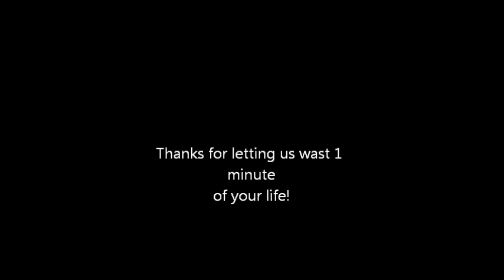ghost caught on tape pt2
ghost caught on tape pt 2